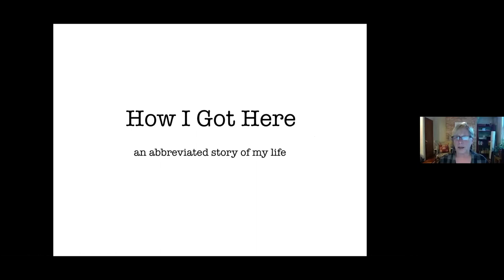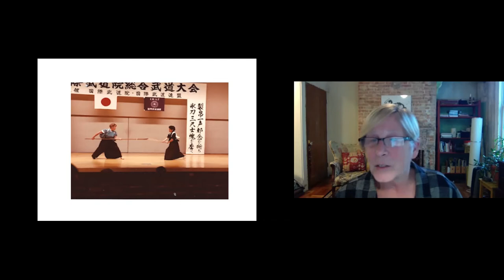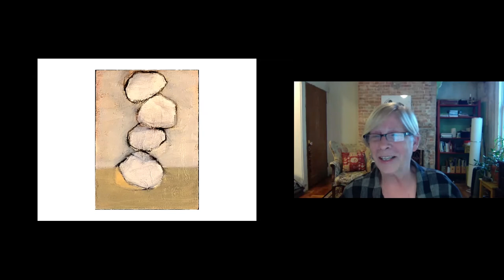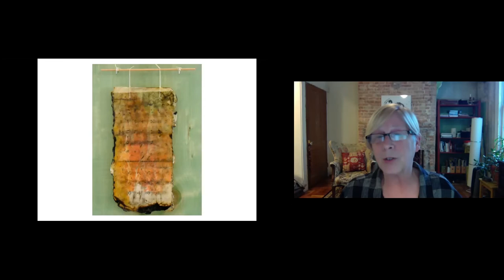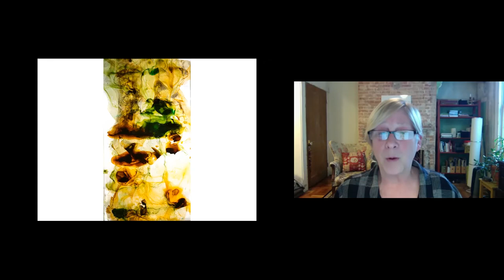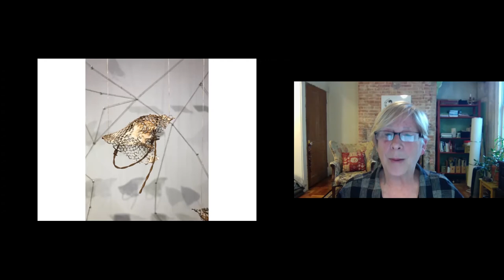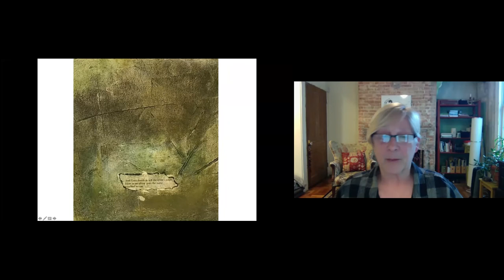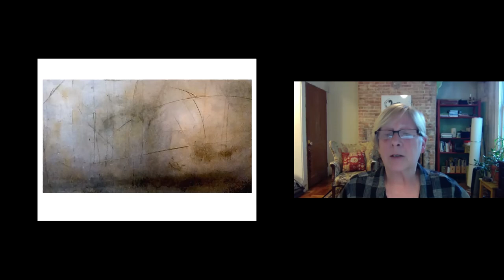Kini Collins Live Talk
On May 6th, we hosted Part and Parcel artist Kini Collins for a live discussion of her art with a Q&A afterwards.

If you weren't able to join us, we hope you'll enjoy this recording of the night. Kini Collins has lived a fascinating life and has created amazing artwork, including that which is in the Essex Gallery at CCBC from April 19 - June 11, 2021.